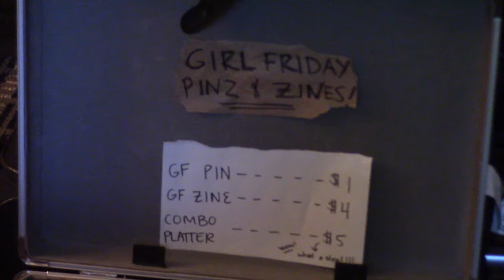Girl Friday - This Is Not the Indie Rock I Signed Up For [OFFICIAL VIDEO]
"This Is Not the Indie Rock I Signed Up For" from Girl Friday's album Androgynous Mary (Release Date: 8/21/2020)

Order/Listen Here: smarturl.it/GirlFriday_AM

A year in which we thought was doomed, was actually pretty neat.

//LYRICS//
Little burning and little lies
They pull at my hair and tell me what I’m like
I guess I’m losing
This is choosing to be free
You’ve got some fickle friends
And I’ve got a bad brain
Our sadness keeps us stupid
But for now it’s fun and games
And I’ll hold you tight even if I burn
Gas station casinos and a boy named Cheddar
We’d never know hell if it wasn’t for this
I’m so happy you’re with me
How great is your faith if it keeps you up?
How real are you words if you say them on the phone?
A song of solemn that won’t be heard
A song of hope that reaches like a curse
But I’m so happy you’re here

Directed by Girl Friday
Edited by Vera Ellen